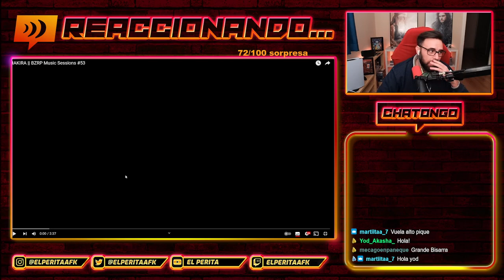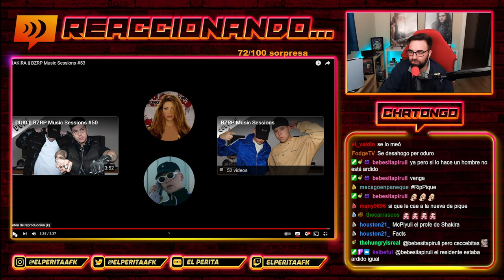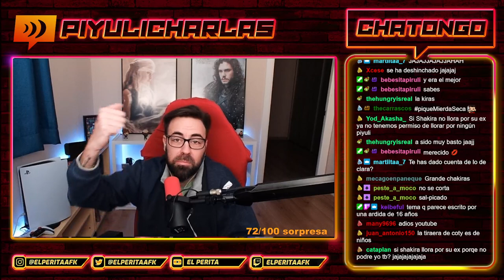SHAKIRA || BZRP Music Sessions #53 REACCION